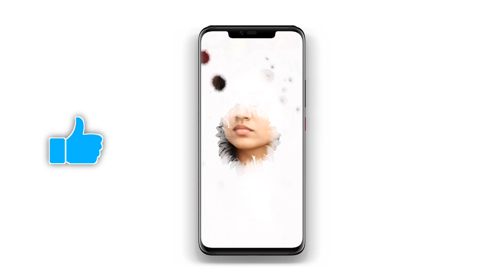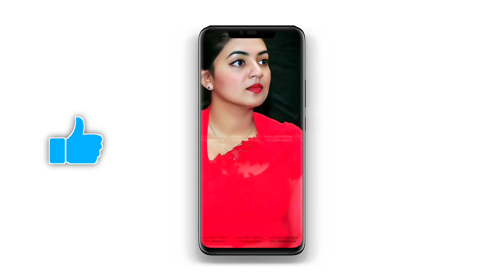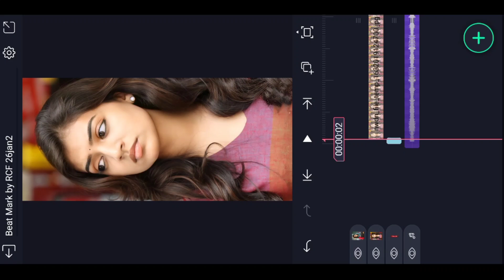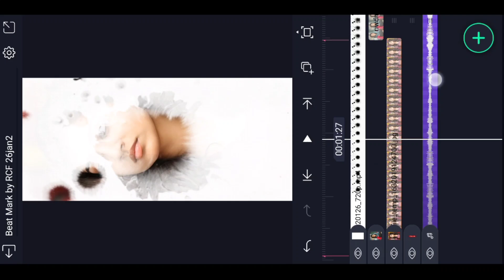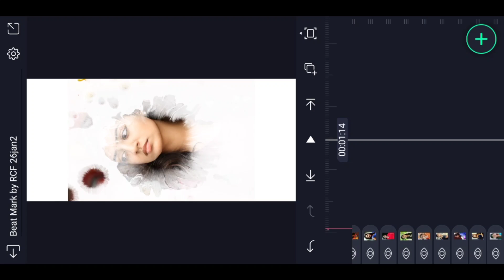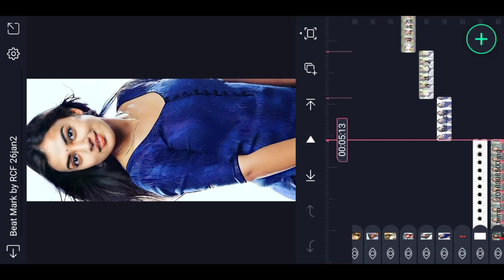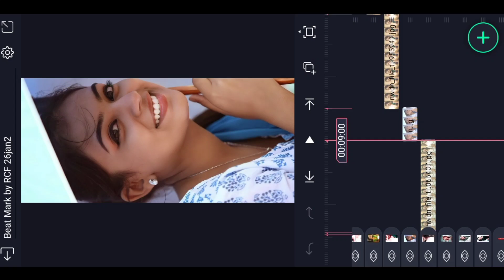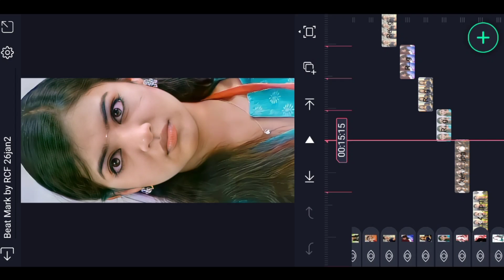Insta Trending Amazing BGM Video Editing in Alight motion , full screen Trending Video Editing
trending Lyrical video editing in alight motion
 alight motion trending video editing in telugu photo glow effect video editing in Anupama status editing lyrical video editing

►Photos LINK 🔗

 Telegram channel (RCF Creations Guruji)

Please contact.